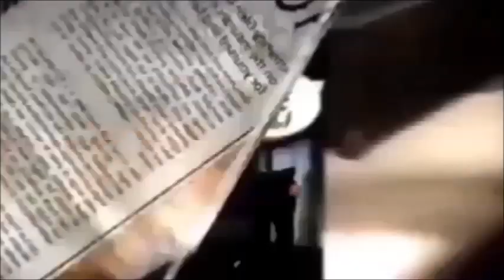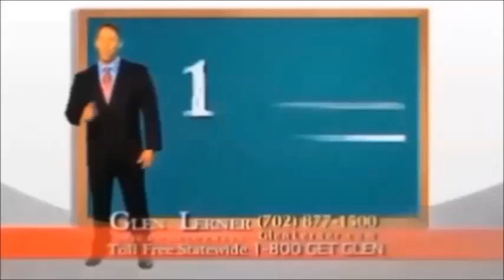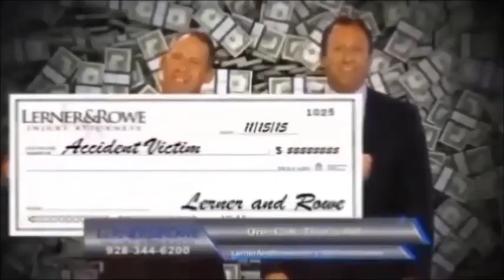Glen Lerner Lerner and Rowe Commercial History (UPDATE #5)